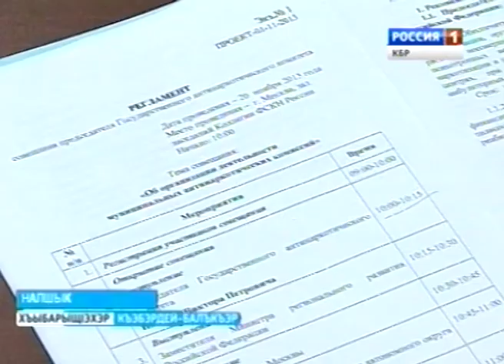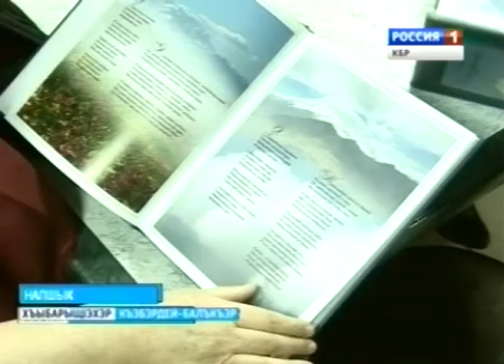ХъыбарыщIэхэр 21 11 2013